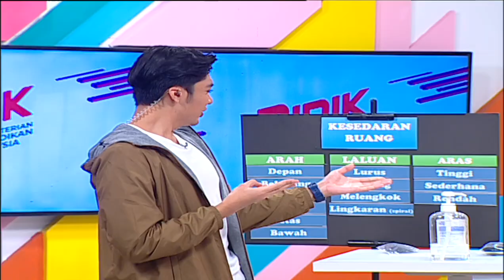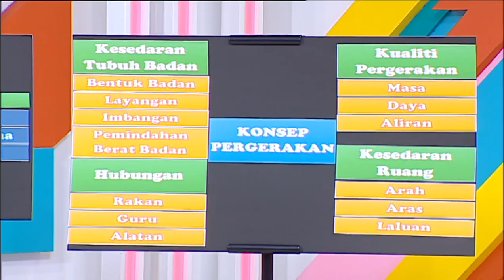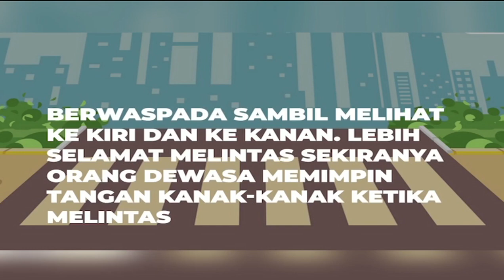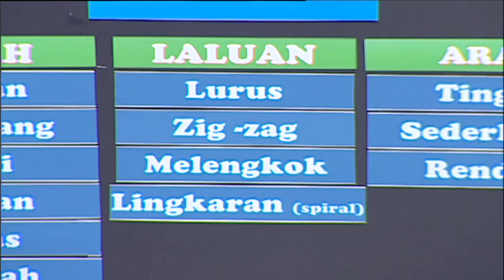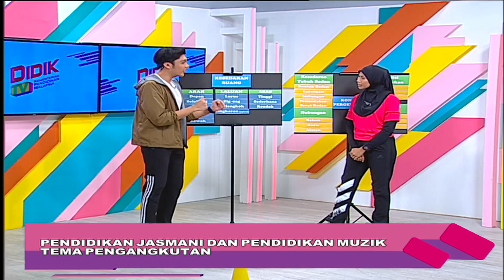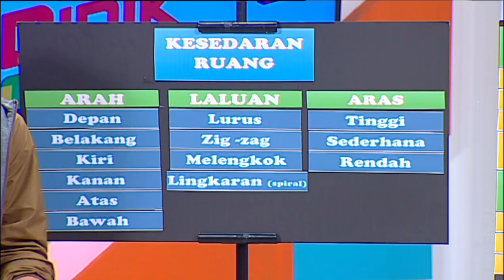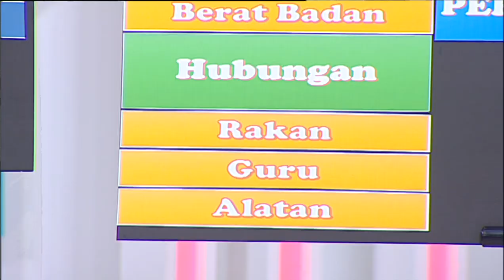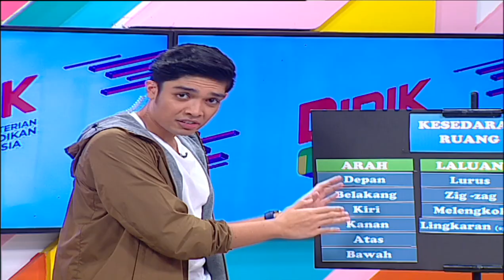DidikTV  Mahir Ep 25 Pengangkutan